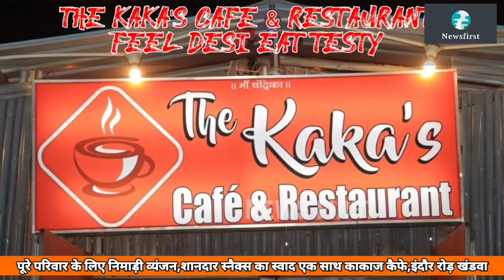Khandwa- अनूप जलोटा के भजनों पर झूमें हजारों श्रोता,अनाजमंडी में हुई भजन संध्या।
प्रसिद्ध भजन गायक अनूप जलोटा के भजनों पर झूमें हजारों श्रोता,अनाजमंडी में हुई भजन संध्या।@NewsfirstKnw